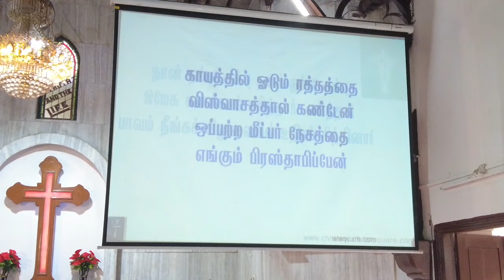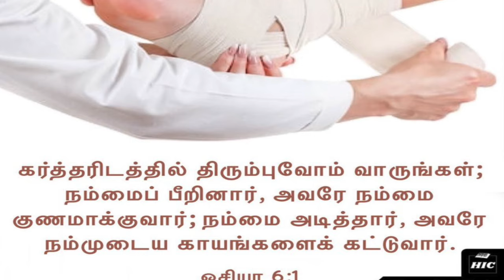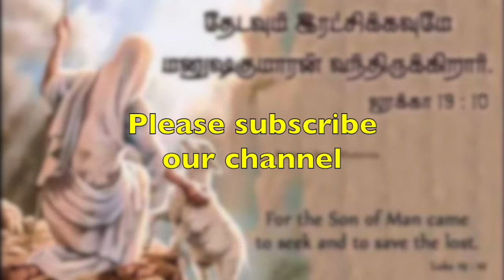Sunday Service - 17th March, 2024 | Methodist Tamil Church | Kalyan | Worship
Come, Return to the Lord - Hosea 6:1